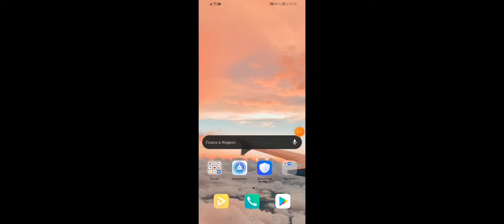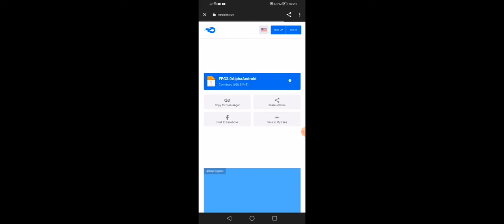как скачать фортнайт на АНДРОИД!